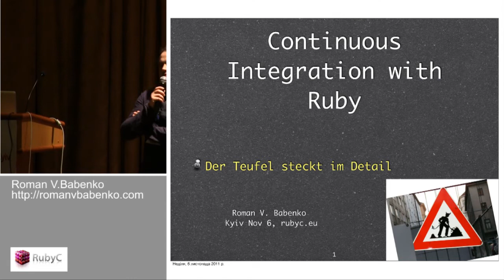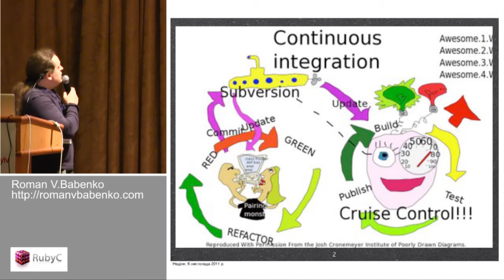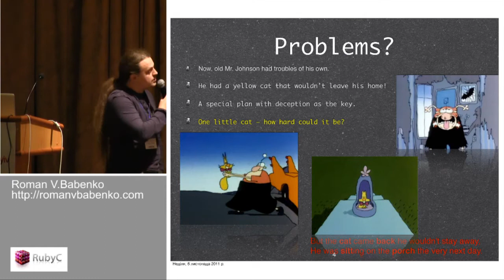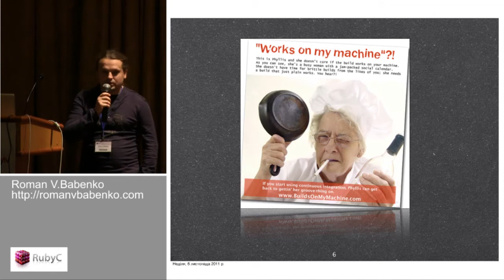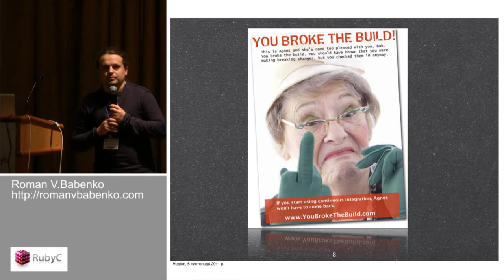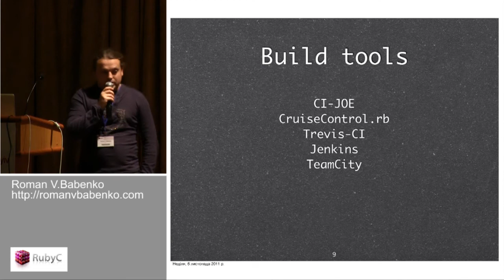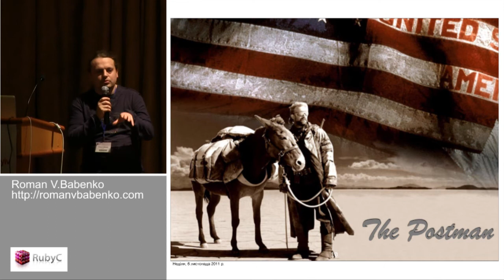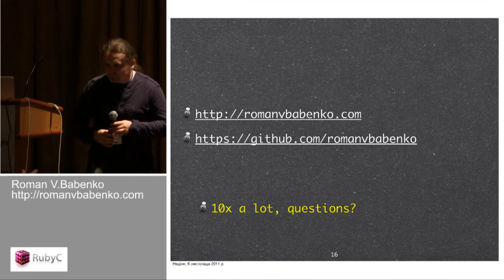Continuous Integration with Ruby. Der Teufel steckt im Detail. Roman V. Babenko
Speaker Roman V. Babenko at RubyC 2011